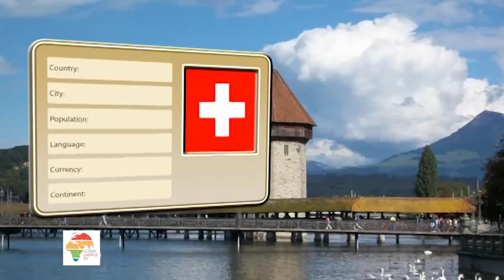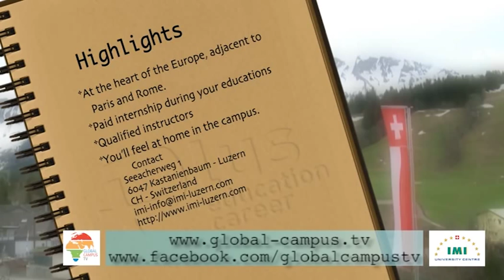IMI International Hotel Management Institute, Switzerland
IMI University Centre in Switzerland is a unique, private, International Management Institute founded in 1991. Their International Hospitality courses in Hotel, Event, Restaurant, European Culinary and Tourism management at undergraduate level, are all validated by Manchester Metropolitan University in the UK as well as a prestigious MBA in International Hospitality Management.

As of January 2014 they will be offering MAs in Event and Tourism Management and the exciting new IMI Luzern MBA with a choice of four specialisations in addition to brand new undergraduate and postgraduate courses in Global Business Management.

They have deliberately remained small, with a maximum of 220 students per semester. This way the students can be assured of a highly personalised and individual approach to their learning. All programmes are in English, but you can also learn French, Spanish and German as part of the syllabus. A qualification from IMI is a stamp of excellence on any CV and will ensure that you are top of the pile for those first important interviews.

Plus Education Career

İlk Belediye Cad. Arkadaş İş Hanı
No : 2 Kat : 4 Daire : 10 Posta Kodu : 34430
Tünel-Beyoglu / Istanbul / Turkey

Global Campus TV

Tünel-Beyoglu / Istanbul / Turkey